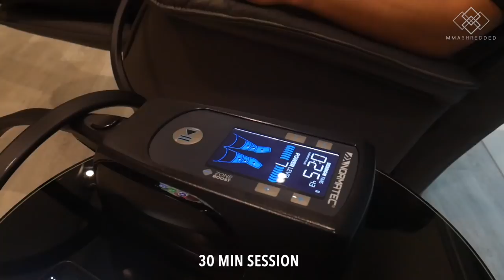Sparring Muay Thai LEGENDS - EVOLVE MMA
During my Asia tour, there was this ONE gym that I really wanted to stop by and visit. I was able to squeeze a quick two day trip to Singapore to go visit the famous Evolve MMA. It was a jam-packed couple days, but I was so lucky to be able to catch so many elite athletes training there and I got to spar Muay Thai Legends SAGETDAO PETPAYATHAI, PANOMROONGLEK KIATMOOKAO and NONG-O!

Develop POWER & ENDURANCE with my Solo Heavy Bag Training Program (12 Heavy Bag Workouts)